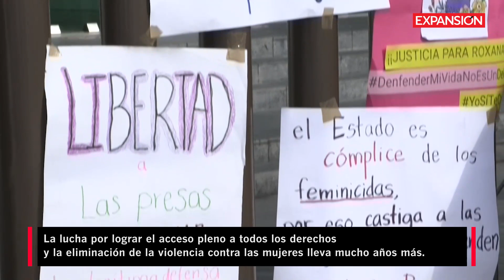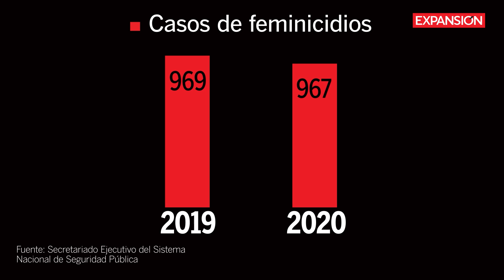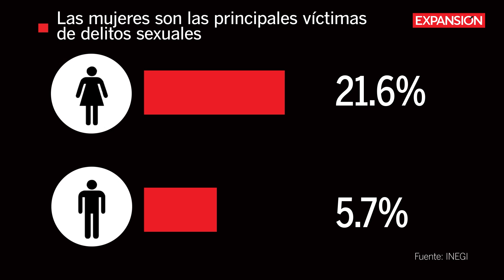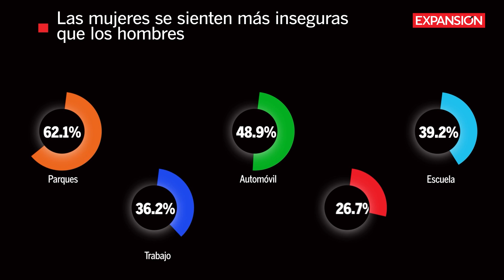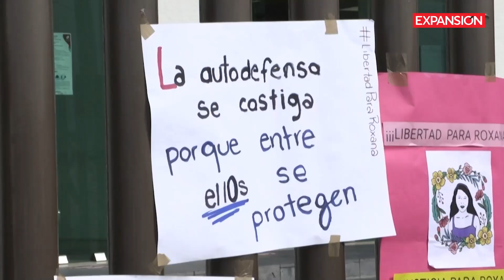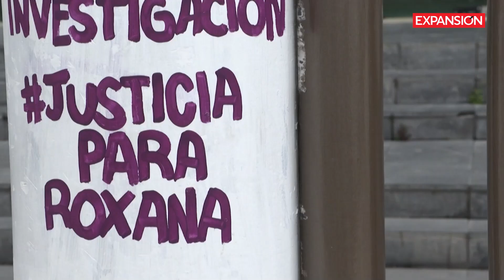Datos que DEBES CONOCER sobre el DÍA DE LA NO VIOLENCIA CONTRA LA MUJER | ÚLTIMAS NOTICIAS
Este 25 de noviembre es el Día Internacional para la Eliminación de la Violencia Contra la Mujer. Aquí te presentamos algunos datos importantes sobre la fecha que conmemora la lucha para erradicar todos los tipos de agresión contra las mujeres.